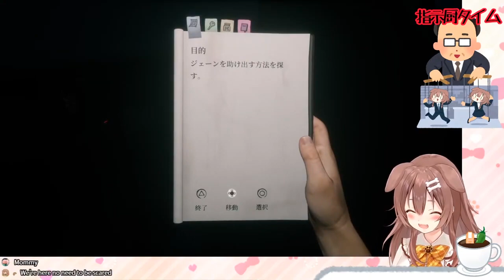doggo vs ghost [Home Sweet Home] Part 2 / 2 | EngSub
psycho ghost strikes again!